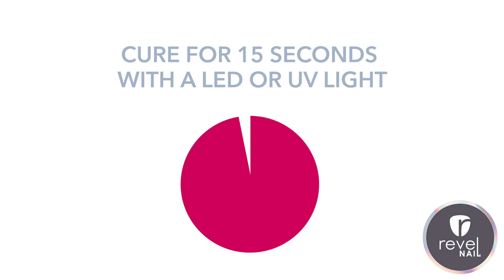Holo Chrome French Tip | REVEL NAIL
Have you ever seen a holo chrome french tip? Want to spice up your Revel Dip Powder techniques? Check it out!

Don't forget, Black Friday is happening now for Powder Perfectionists and Revel Nail Professionals! Click here for more information on our BIGGEST SALE OF THE YEAR!

Tools:
Perfect Powder Brush:

Liquids:
Pro Base: